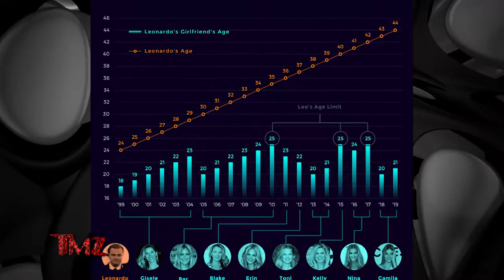TMZ On Demand: Leonard DiCaprio and Gigi Hadid Seen Getting Cozy 9/14/22